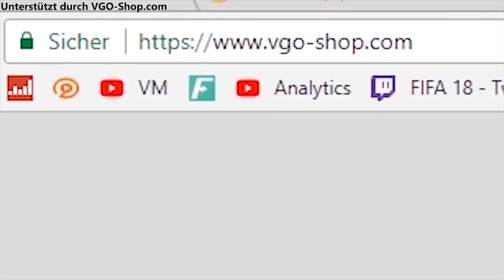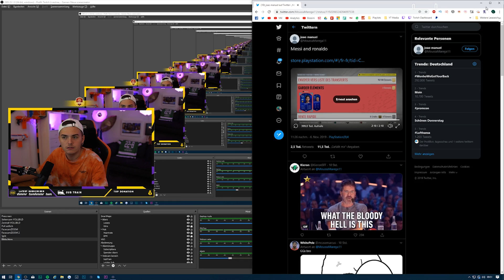Ich habe 100 SBC Packs geöffnet und DAS kam dabei heraus 😍 FIFA 20